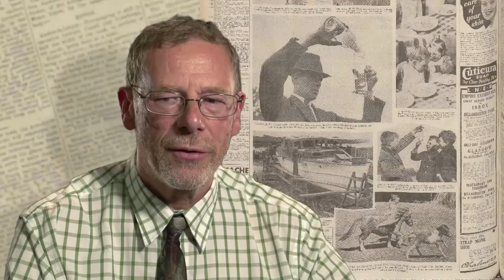Ed King talking about historical newspaper photos of people in the UK enjoying summery weather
Come rain or shine or snow or hail! Ed King, former Head of the Newspaper Collection at the British Library, talks about some of the terrific historical photos of people facing up to the vagaries of the British weather that can be viewed at the British Newspaper Archive